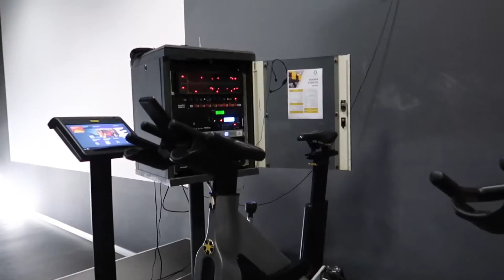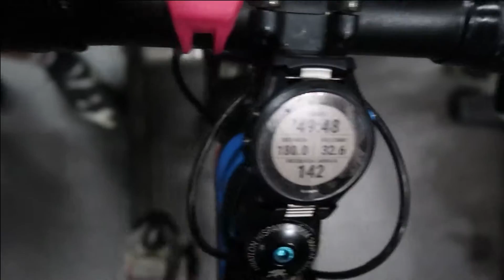Reto Solidario IRONMAN INDOOR en O2 Granada (evento de Febrero)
El gran Álvaro Manzano Arenas se enfrenta a este reto SOLIDARIO de Completar 12 triatlones distancia IronMan en 12 meses en 2020 (uno por mes).
El de este vídeo es el segundo de doce (febrero) y la idea era hacerlo todo indoor. Por eso agradecemos a O2 Centro Wellness Neptuno (Granada) por ceder las instalaciones para poder hacer el reto.

Ahora, LAMENTABLEMENTE, estamos en Marzo y el mundo está viviendo un capítulo oscuro y triste, una Pandemia que poner en peligro a toda la humanidad. Esperemos que esto pase pronto, y que  finalmente no sea algo tan grande y trágico.

Por supuesto, el ironman de este mes (Marzo) ya fue cancelado, pero el gran Álvaro, ha dicho que el reto continúa, y que este iron lo pasa a otro mes, por lo que en algún mes tendremos un doble triathlon ironman!

Siempre lo digo, pero "vale más un gramo de acción, que una tonelada de intención". Si quieres sumar para la causa solidaria que gestiona la Ong GAiN, solo tienes que entrar aquí:

Gracias Gentessssss y seguimos online 👍